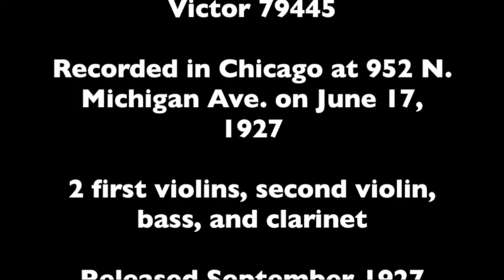Na Boisku - Fr. Dukli Wiejska Banda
Na Boisku–Polka performed by Fr. Dukli Wiejska Banda.  Issued on Victor 79445.  Recorded in Chicago at 952 N. Michigan Ave. on June 17, 1927.  Released September 1927.  Sold 16,574 copies.  This band consists of 2 first violins, second violin, bass, and clarinet.